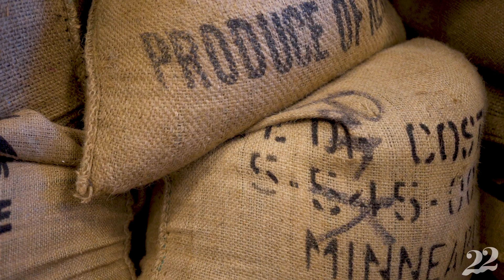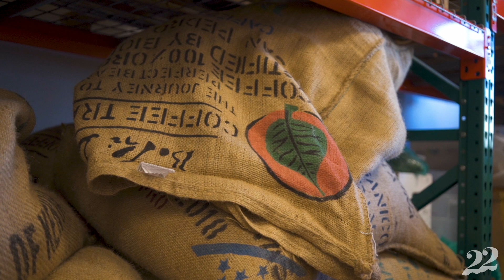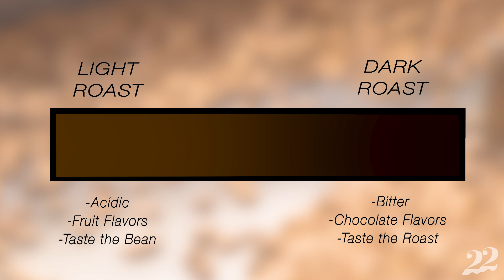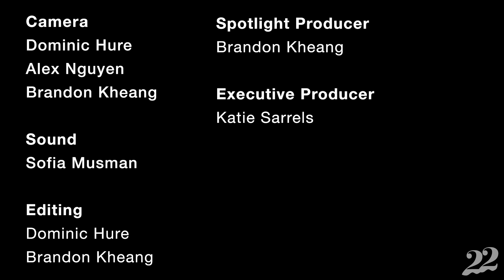Spotlight: Long Beach Coffee (ft. Rose Parks Roasters & Lord Windsor Coffee)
Dive into the world of coffee with local Long Beach coffee shops Rose Park Roasters and Lord Windsor Cafe. In Long Beach's vibrant coffee scene, we gain perspective on just how much goes into making the perfect cup of coffee.

Executive Producer
 | Katie Sarels

Spotlight Created by
 | Quynh Ong

Spotlight Producer
I  Brandon Kheang

Segment Director
| Dominic Hure

Camera
|  Dominic Hure
I  Alex Nguyen
I  Brandon Kheang

Sound
I  Sofia Musman

Editing
I  Dominic Hure
I  Brandon Kheang

Featuring
|  Andrew Phillips
| Wade Windsor

Special Thanks
| Nathan Tourtellotte